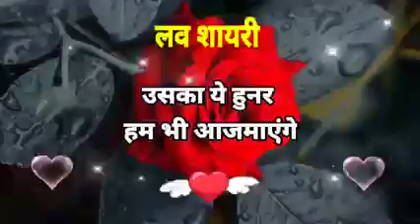Good night status 🌹 Good night video 🌹 गुड नाईट शायरी 🌹 Good night 🌹।। WhatsApp status shayari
Good night status 🌹 Good night video 🌹 गुड नाईट शायरी 🌹 Good night 🌹।। WhatsApp status shayari video

Instagram reels status shayari video ।। WhatsApp status shayari video।। attitudeshayari । । shayaristatuslover143 ।।

whatsapp status
attitude status
status video
attitude shayari
sad status
love story
sad story
love
story
dard bhari shayari
sad status
sad shayari
shayari
sad poetry
bewafa shayari
sad shayari status
shayari status
shorts
shayari
shorts

VIDEO TITLE:

shayari status,
Whatsapp Status,